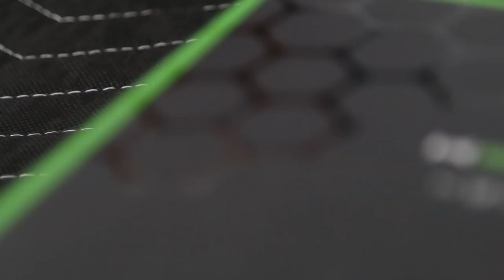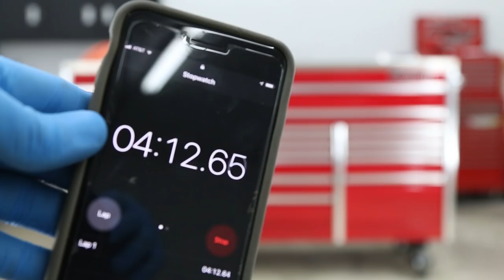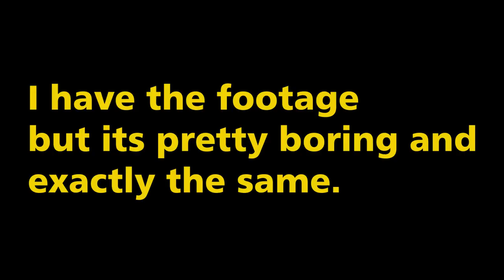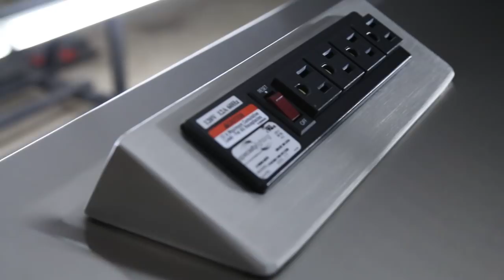Ceramic Coating a Snap On Tool Box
Hey Everyone!
Thanks for joining us here @ Pristine this week!
Below are the tools and supplies we used during this tool box coating. If you have any questions or comments please feel free to drop a message below!  I read them all and try my best to respond to everyone!
Rode Microphone for DSLR
Microphone wind protector
Canon 70D DSLR
Canon EF 24-105mm Lense
GOPRO Hero5